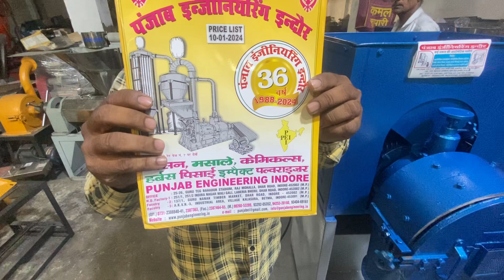Atta chakki machine | Punjab engineering indore 8982325000